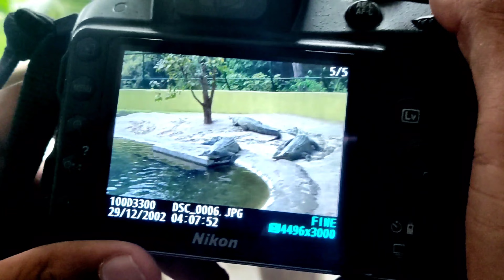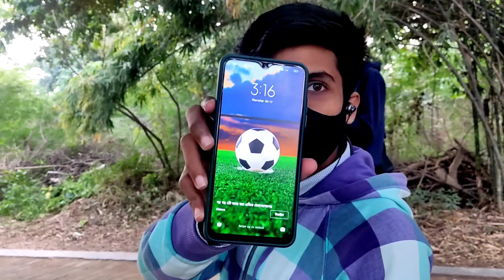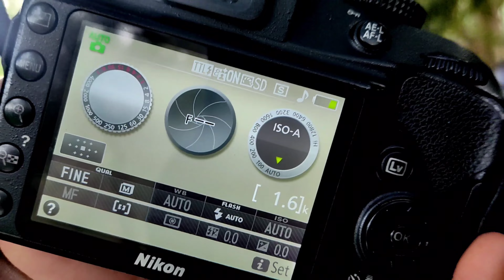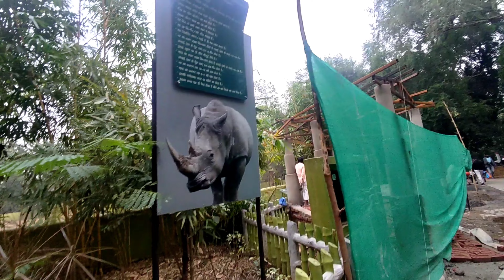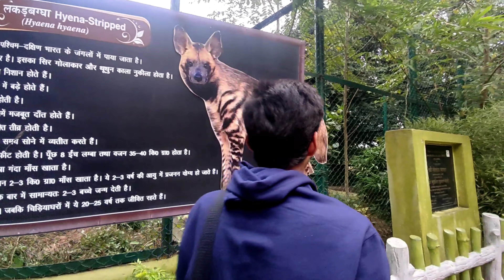DARE 😂 CHALLENGE IN PATNA 🦒 ZOO